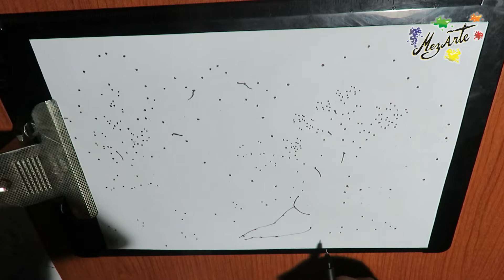Paisaje simple a lapicero